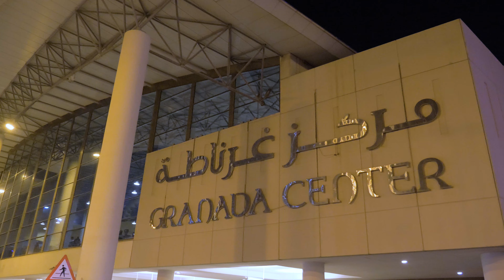جي ايه سي موتور تكشف عن سيارتي GS3 و GA4 2020 في غرناطة مول بالرياض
لقطات من فعالية جي ايه سي موتور في غرناطة مول بالرياض للكشف عن سياراتها الجديدة كلياً  لعام 2020  GS3 و GA4.